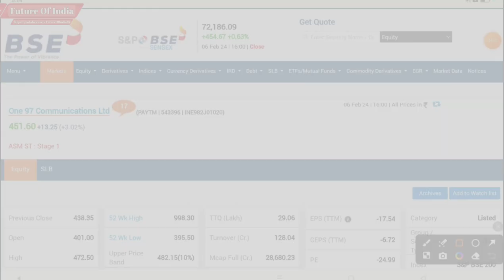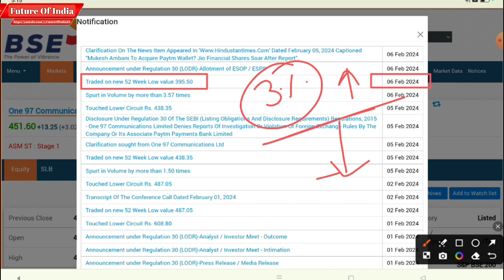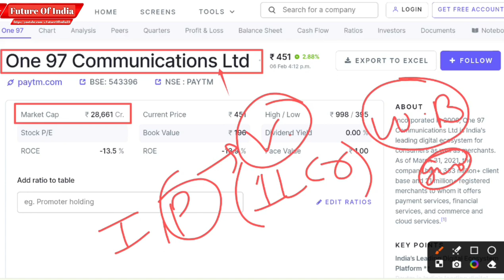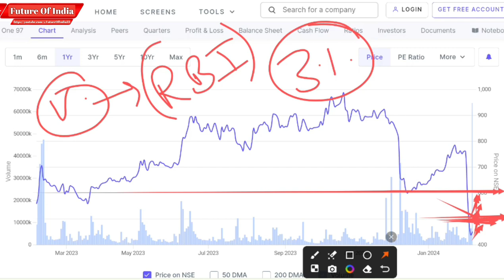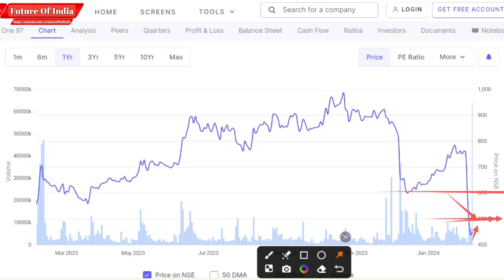Paytm share news today | Paytm share buy or not ? Paytm share analysis | Future of India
In this video you will know about Paytm share latest news and updates.

Paytm
Paytm ltd
Paytm share
One 97 communication
Why paytm share falling

Hash Tags -

Please Note:-